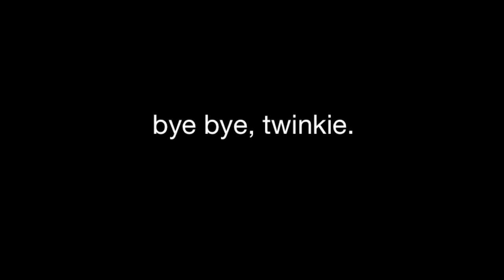Encore Edit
'Someone' taught me it's ok to recycle old jokes and pics for new audiences ;) Soooo, here's a little re-edit of a vid I made for URL awhile ago ... cuz tribute MUST be paid.